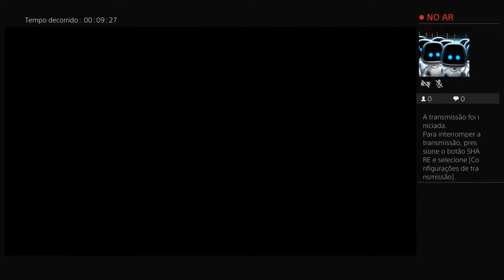Transmissão ao vivo do PS4 de black_system1984